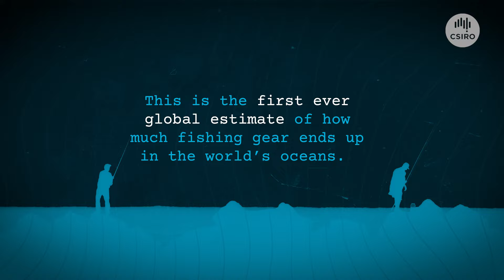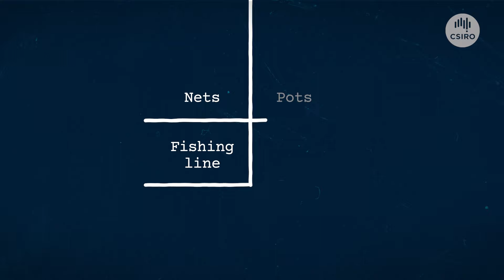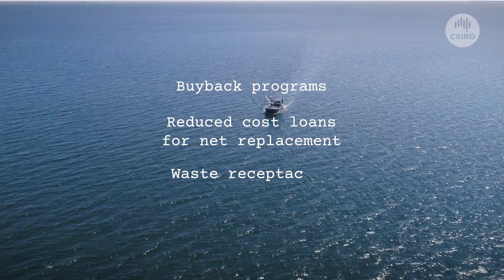How much fishing gear is lost at sea? It’s a lot, but we can reel it in.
Each year enough fishing line to circle the Earth 18 times is lost in our oceans. This is joined by around 14 billion lost hooks as well.

Lost fishing gear is a problem. Not only for the marine environment and species but also for the fishers themselves.

We dive into our research to quantify lost fishing gear and the possible solutions to help reel it in.